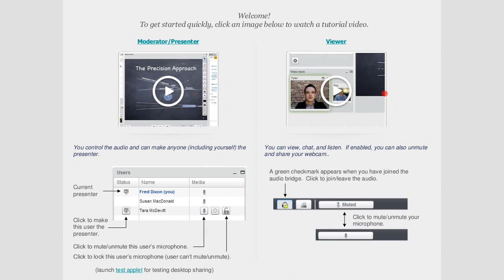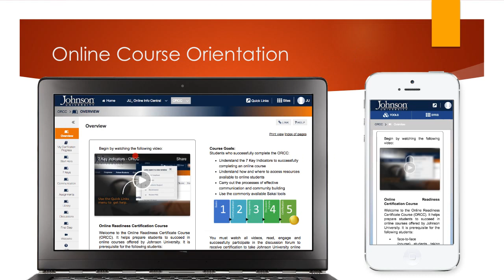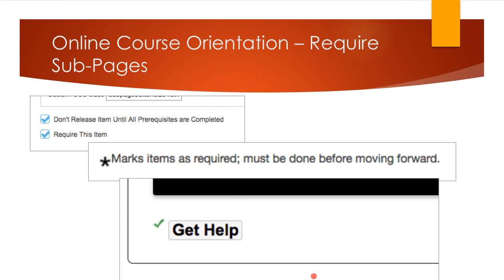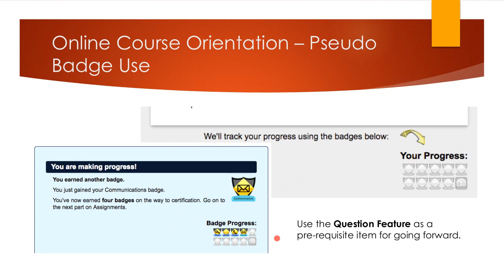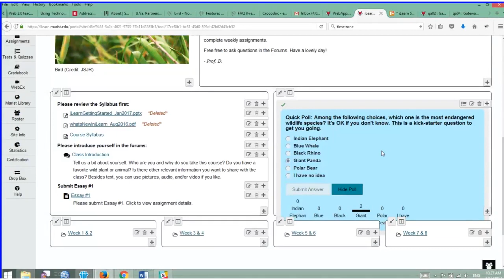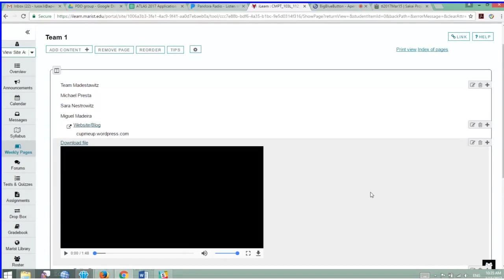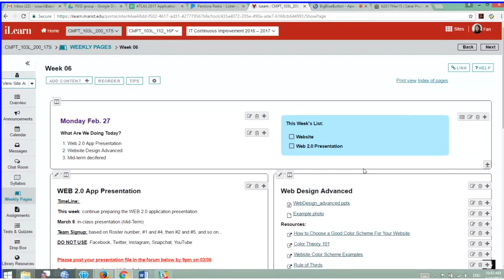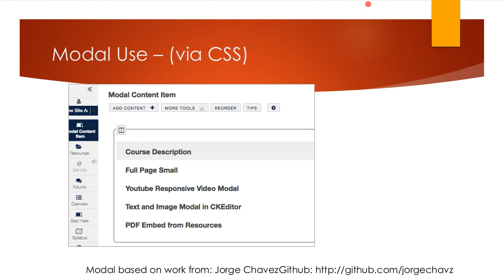Apereo T&L call: Sakai Lessons tool Roundtable